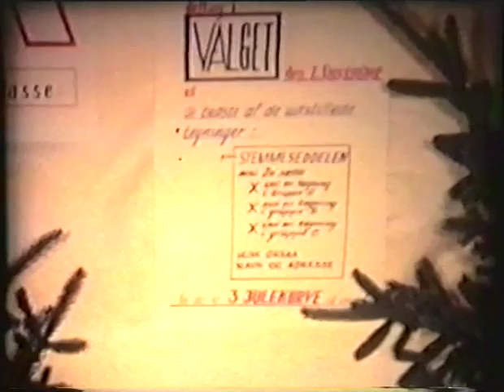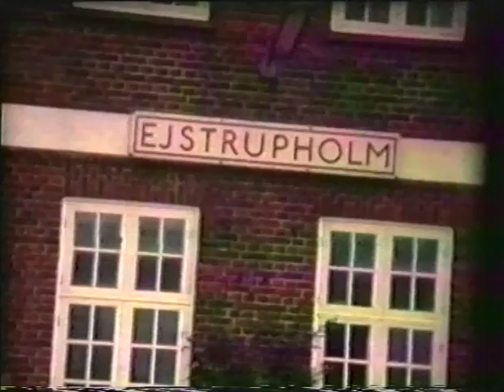Smalfilm fra det gamle ....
Div overspilninger af smalfilm 1 af 2